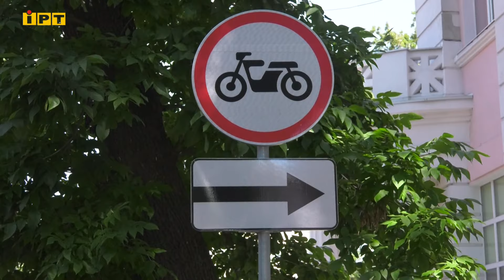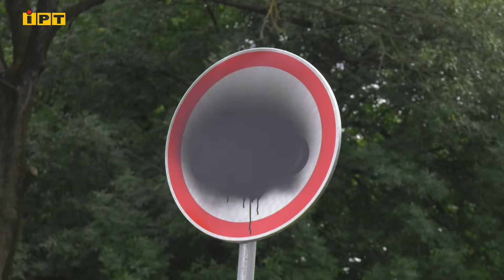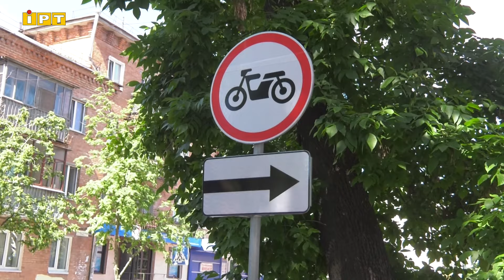Знаки «Рух мотоциклів заборонено» у центрі Полтави зафарбували чорною фарбою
Знаки «Рух мотоциклів заборонено» у центрі Полтави замалювали чорною фарбою. Проте деякі з них все ж лишилися неушкодженими. Чи будуть відновлені зіпсовані дорожні знаки та чи помітили полтавці зменшення кількості мотоциклістів у центрі міста з моменту заборони їх руху центральною частиною — дивіться у сюжеті.